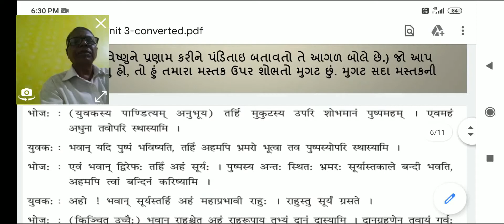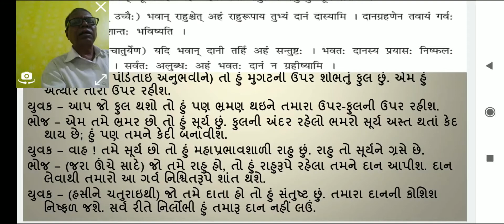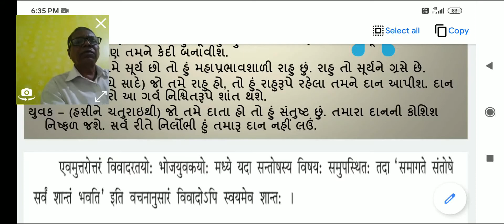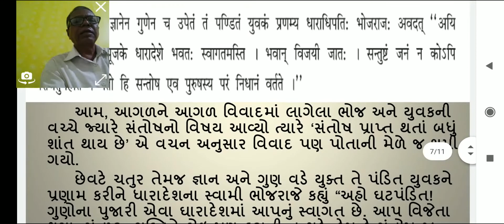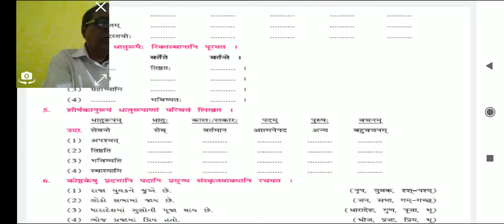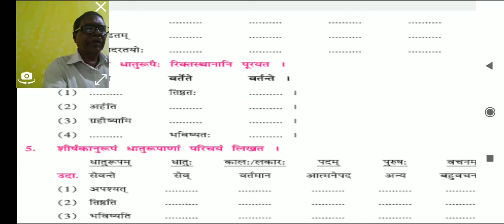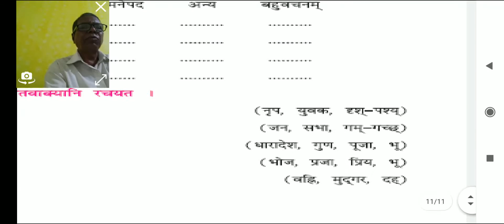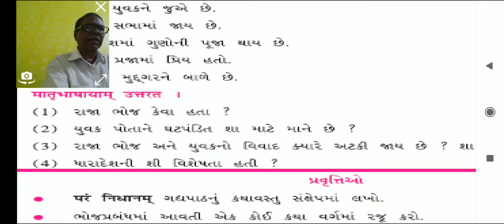Std 09, Sub: Sanskrit, Unit : 3 परं निधानम्, Part : 3, R L Vankar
Sheth J H Sonawala secondary school